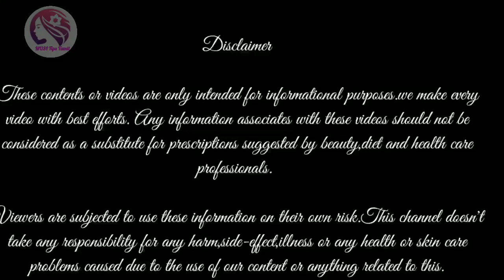Musi Tips Tamil/Aathimathuram face pack in Tamil /அதிமதுரம் ஃபேஸ் பேக் Day4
Hi friends
             Aathimathuram face pack in Tamil /அதிமதுரம் ஃபேஸ் பேக் /day4

Aathimathuram powder/licorice powder/mulethi powder

Spread Love .